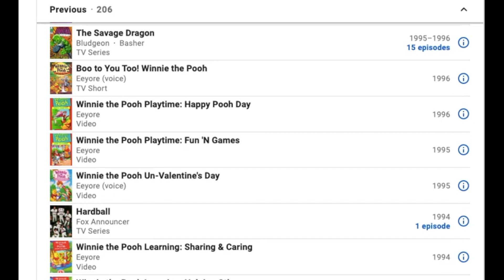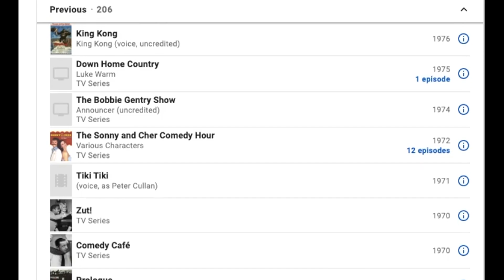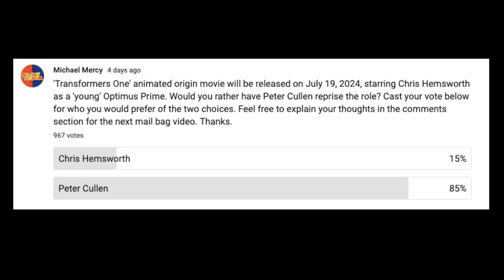Chris Hemsworth vs Peter Cullen: Who's Your Optimus Prime in Transformers One?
Reading your comments about the casting of Chris Hemsworth as Optimus Prime in next year's Transformers One animated movie. Is he worthy of the role Peter Cullen made famous or should Mr. Cullen continue in the role...no matter the cost?